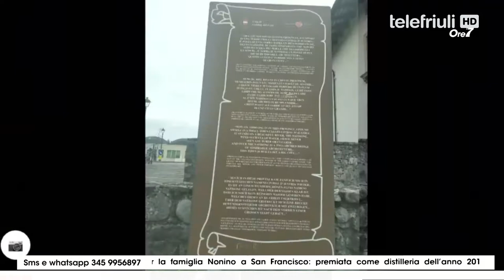ORE 7 - Ospiti Romano Paludgnach e Margherita Cozzi - 29 Gennaio 2020